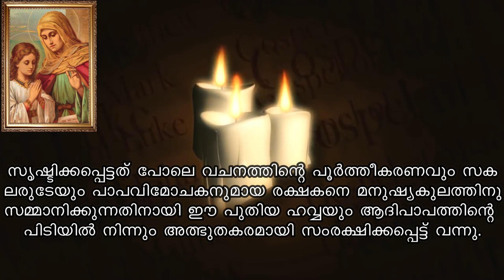ST MARY OF AMALOTHBHAVA | Saint of the day | December 08 | Jijo Joseph